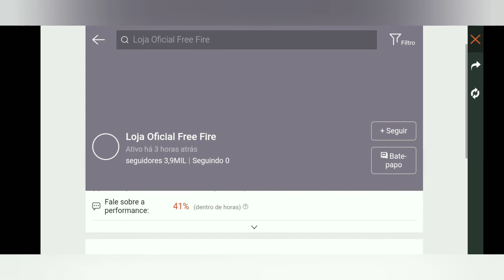BRAZIL SERVER EXPLORE|| NO 1 SERVER IN GAME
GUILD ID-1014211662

 About This Game : Free Fire is the ultimate survival shooter game available on mobile. Each 10-minute game places you on a remote island where you are pit against 49 other players, all seeking survival. Players freely choose their starting point with their parachute, and aim to stay in the safe zone for as long as possible. Drive vehicles to explore the vast map, hide in trenches, or become invisible by proning under grass. Ambush, snipe, survive, there is only one goal: to survive.

GUN NAMES